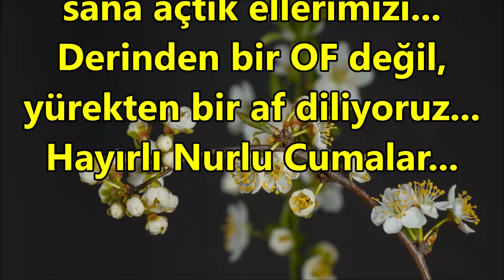✨🥀Cumaya Özel İlahiler Dinle🥀✨ hayırlıcumalar ✨En Kıymetli İlahiler Dinle✨Mükemmel İlahiler Dinle✨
ilahi kervanı,
ilahi dinle,
ilahiler dinle,
yeni ilahiler,
karışık ilahiler,
en sevilen ilahiler,
seçme ilahiler,
2020 ilahileri,
2020 ilahi dinle,
ağlatan ilahi,